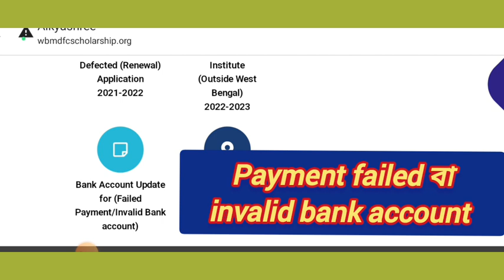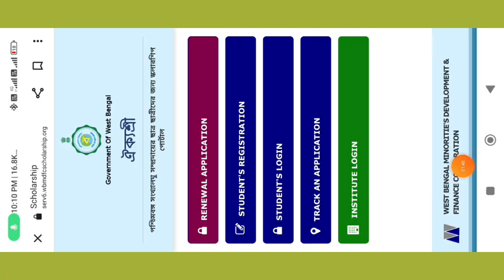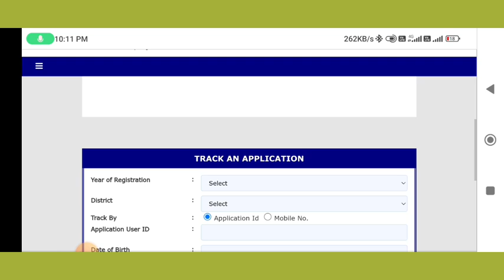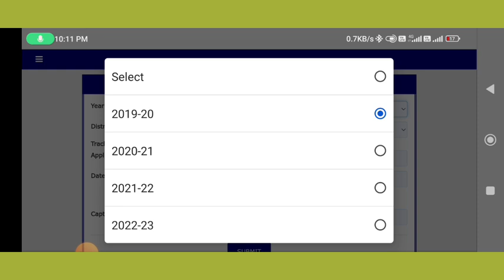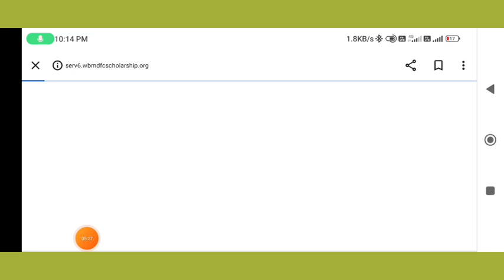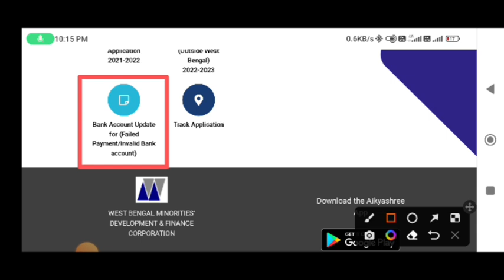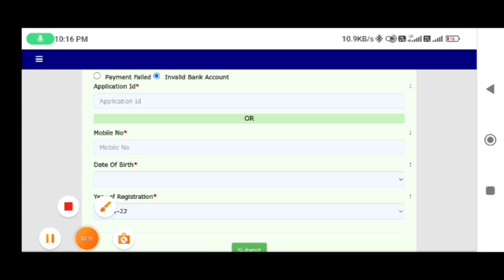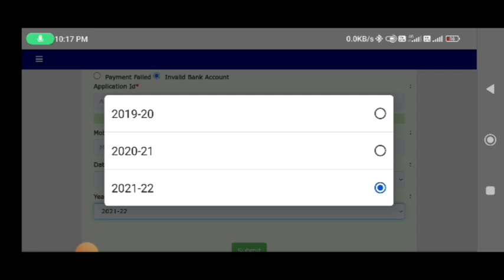aikyashree scholarship payment not received / payment failed বা invalid bank account 100% সমাধান.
aikyashree scholarship. aikyashree scholarship 2021 payment. aikyashree scholarship new update. aikyashree scholarship 2022-23. aikyashree scholarship 2021. aikyashree scholarship 2021-22. aikyashree scholarship payment update. aikyashree scholarship awaiting for lot generation. aikyashree scholarship payment failed